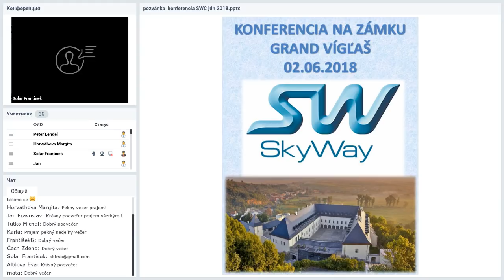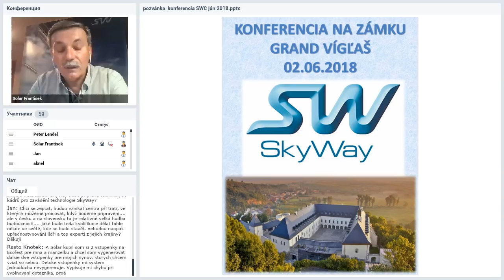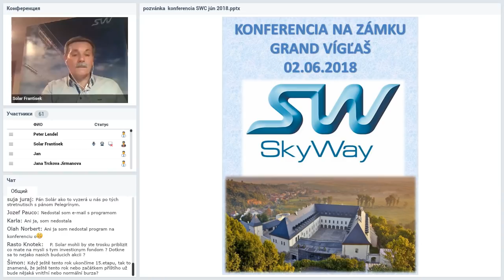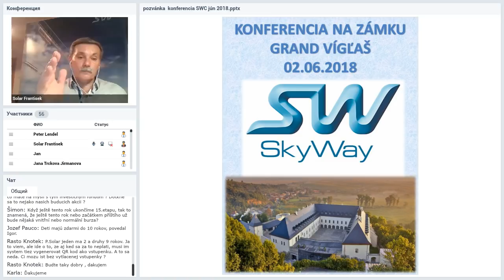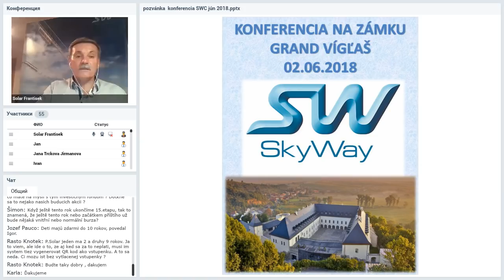Вебинар от 27.05.2018. Technický webinár pre registrovaných členov projektu SkyWay. Чехия/Словакия.